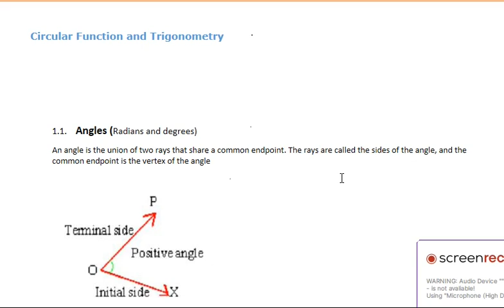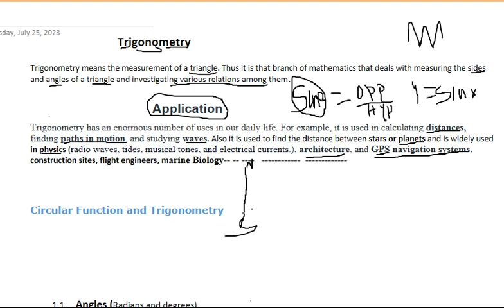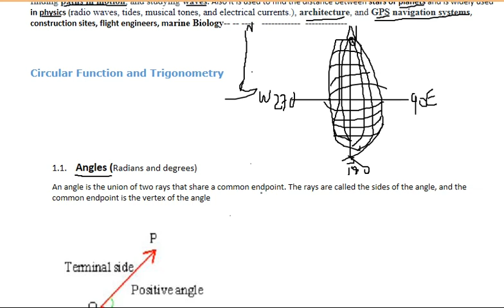Easy way to learn trigonometry , Precalculus Trigonometry updated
Angles(radian and degree measure)